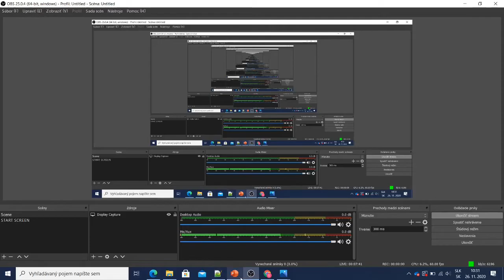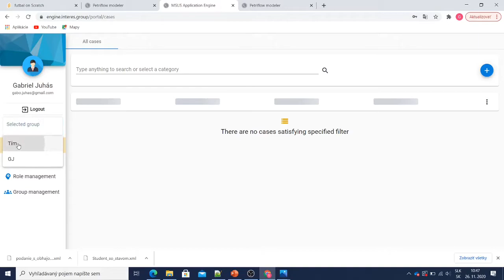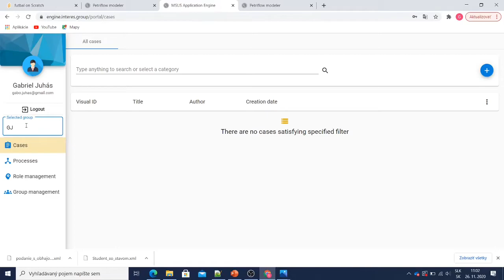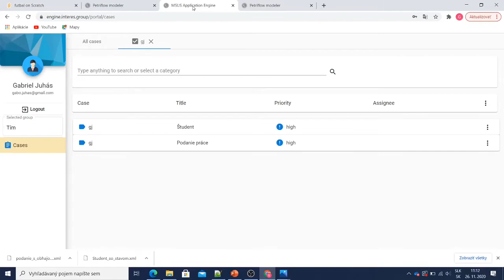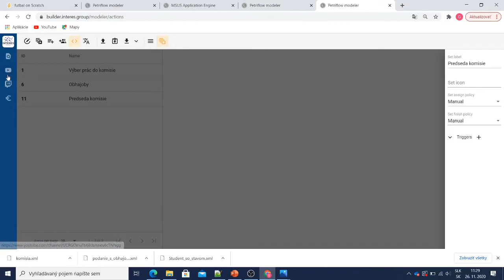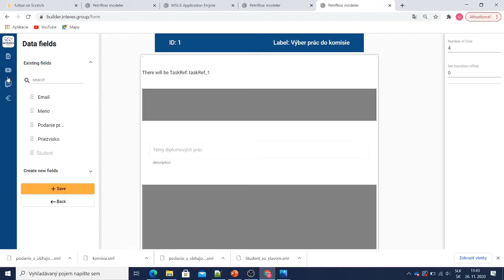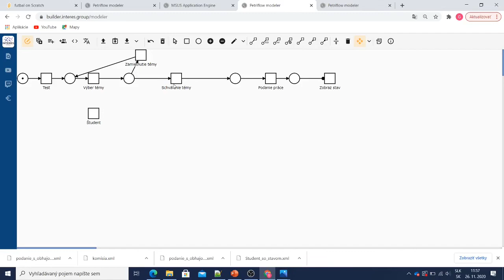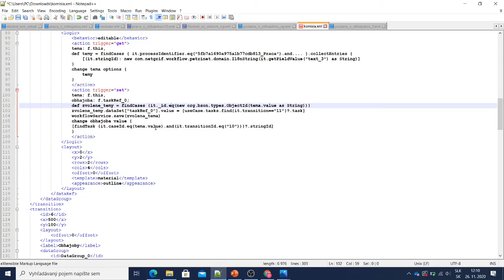[MSUS | Prednáška] 10 - Vývoj jazyka Petriflow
Záznam z desiatej prednášky z predmetu Modelovanie a simulácia udalostných systémov v zimnom semestri 20/21 na FEI STU.